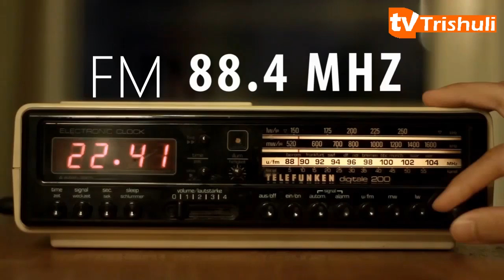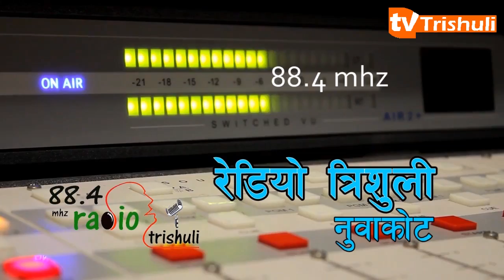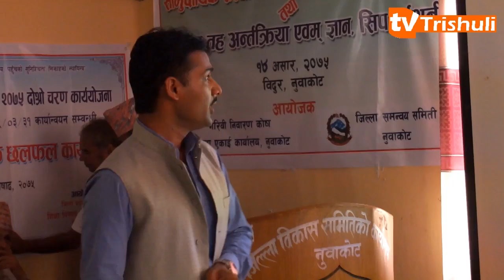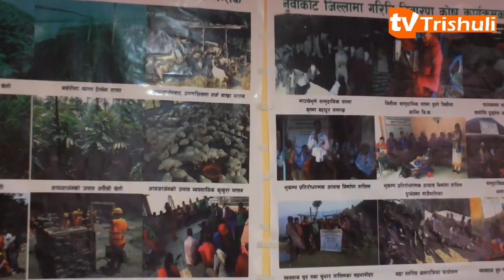Trishuli Samachar 2075-03-21